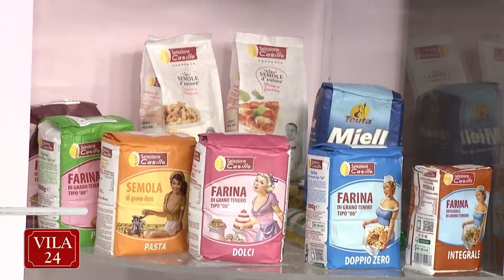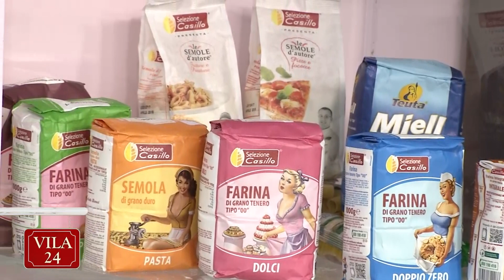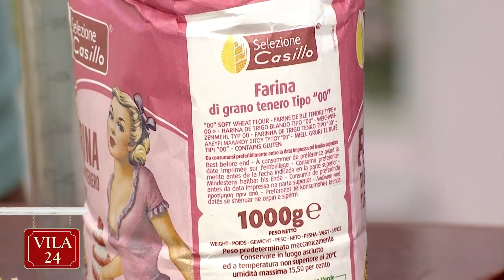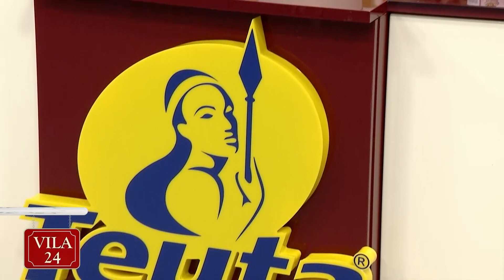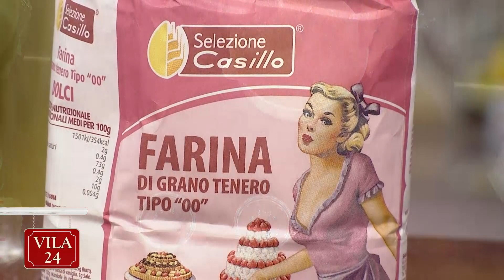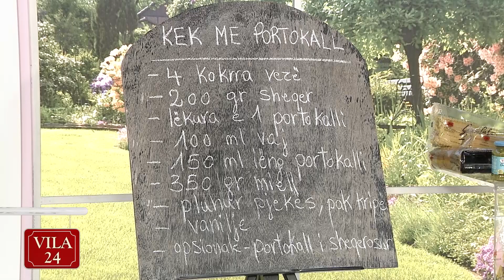KEK ME PORTOKALL (Recete nga zonja Vjollca)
“Kendi I gatimit” ne News24 – 24 janar, 2018 pjesa 1
4 kokrra vezë
200 gr sheqer
Lëkura e 1 portokalli
100 ml vaj
150 ml lëng portokalli
350 gr miell
Pluhur pjekës
Pak kripë, vanilje
Portokall i sheqerosur – opsionale

Fillimisht ngrohim furrën në temperaturën 180 gradë Celsius.

Në një tas rrahim vezët së bashku me sheqerin derisa sheqeri të shkrijë, shtojmë lëkurën e portokallit dhe vajin dhe i trazojmë së bashku. Shtojmë më pas lëngun e portokallit dhe e përziejmë mirë me përbërësit e tjerë. Trazojmë miellin me pluhurin pjekës së bashku me vaniljen. Shtojmë në tas pak kripë dhe më pas pak nga pak shtojmë miellin dhe e trazojmë vazhdimisht derisa të na formohet një brumë që bie lehtë nga luga.

Hedhim brumin në tavën e pjekjes dhe e vendosim në furrë për t’u pjekur në temperaturën 180 gradë Celsius për 40 minuta.